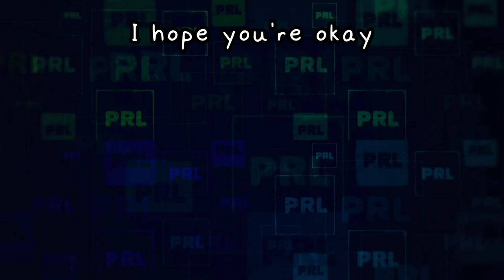another quick UNDERCUT shave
not much to say this time. had to shave. did.

GOOD HEALTH!
Hope you're doing better than I am and life gives you what you need 💙